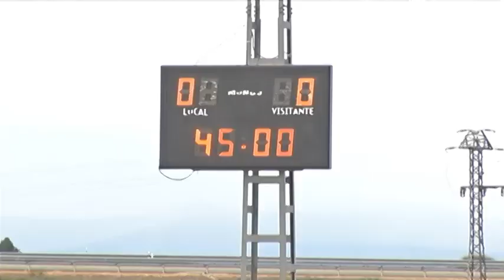20130225 VTR MARCHAMALO CIUDAD REAL